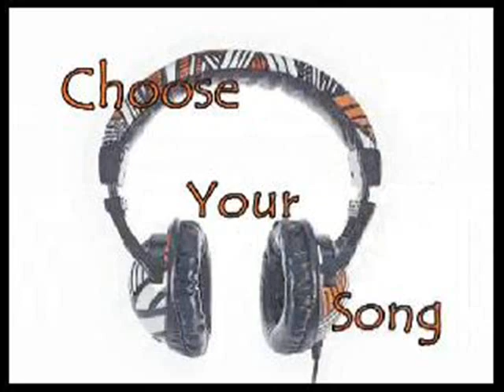All We Do is Say Goodbye - John Mayer / With Lyrics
Lyrics:

ust when I had you off my head
Your voice comes thrashing wildly through my quiet bed
You say you wanna try again
But I've tried everything but giving in

Why you wanna break my heart again
Why am I gonna let you try

When all we ever do is say goodbye
All we ever do is say goodbye

I bought a ticket on a plane
And by the time it landed you had gone again

I love you more than songs can say
But i can't keep running after yesterday

We say goodbye
We say goodbye
We say goodbye

(to fade..)